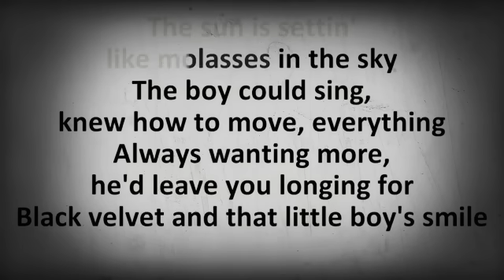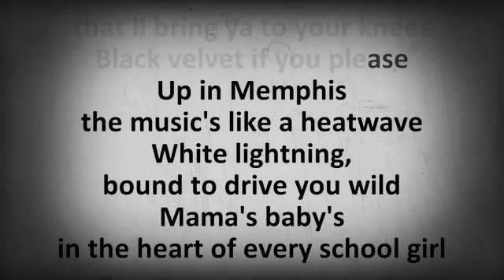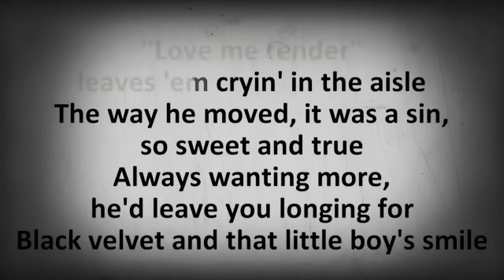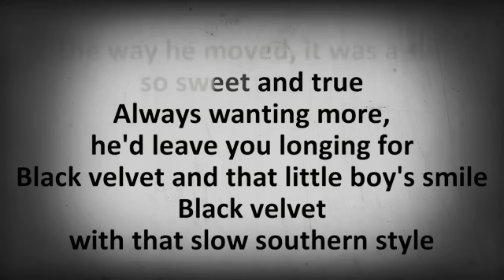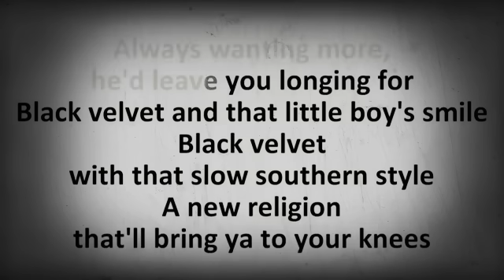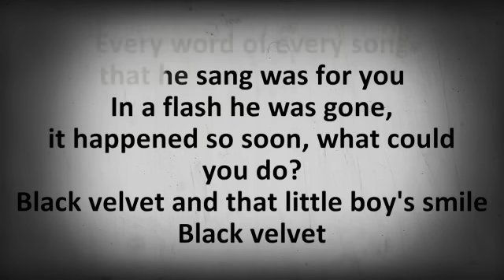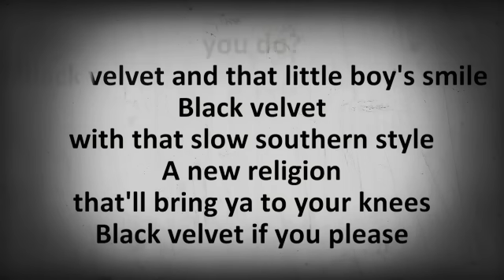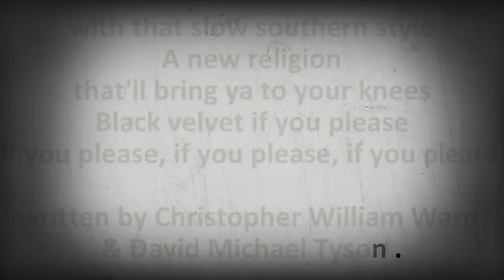**BLACK VELVET**"ALANNAH MYLES"(with lyrics)